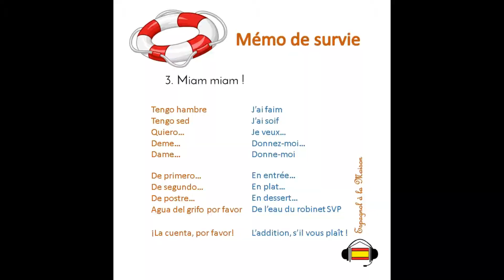Mémo de survie 3 miam miam, à table !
À table les enfants !!! Vous voulez commender quelque chose à manger  ou à boire mais vous ne savez pas comment le dire en espagnol ? Alors cette vidéo est pour vous :D

Si tu veux apprendre l'espagnol, je t'invite à prendre une séance gratuite sur Skype avec moi

¡Hasta pronto!